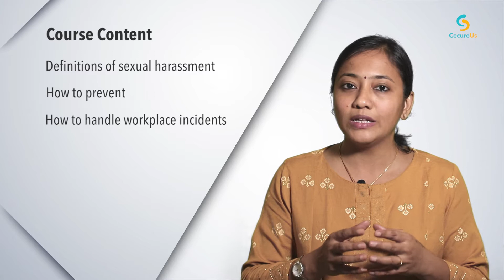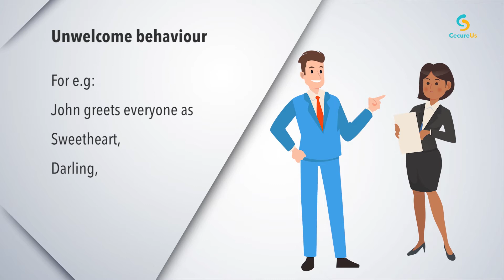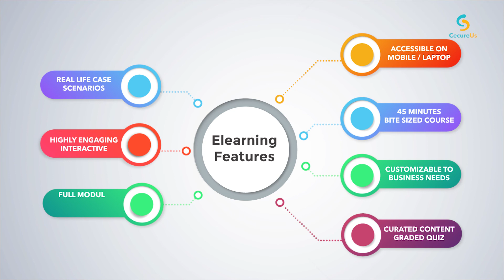Hypnautyx :: CecureUS, POSH Teaser